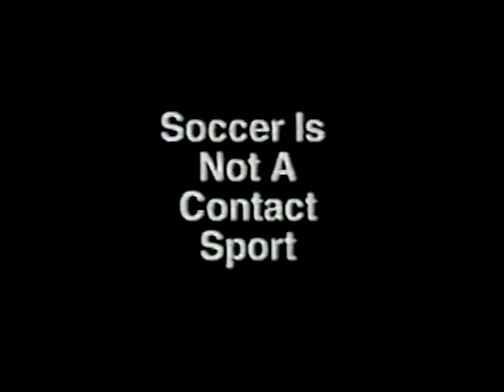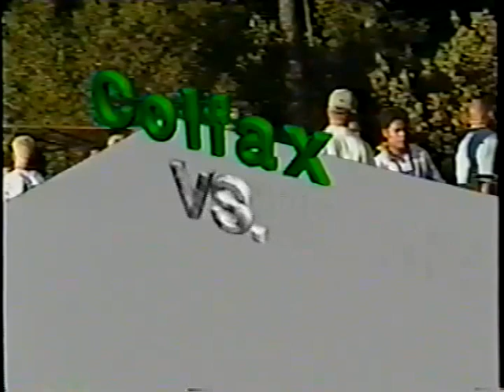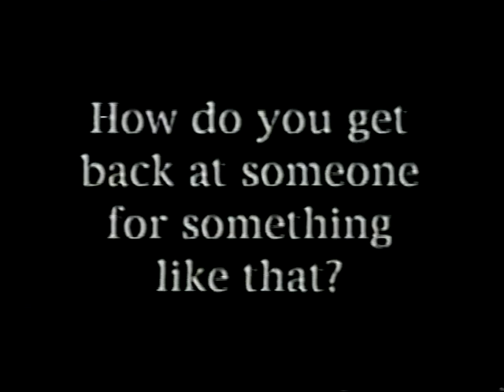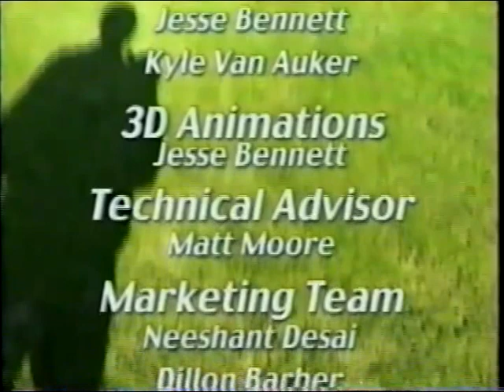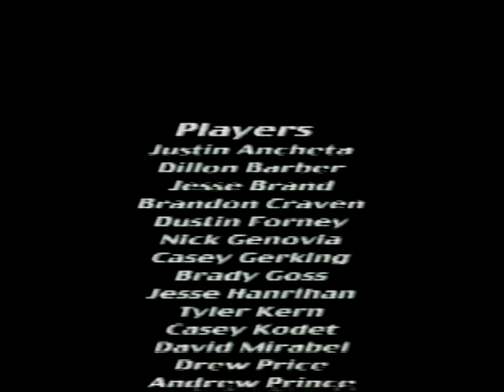Colfax High 1998 Soccer Section Champs